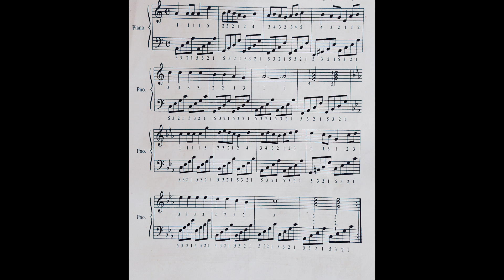Airtel Tune on Piano | Easy Tutorial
Airtel Tune is a Caller Ring Back Tone service that allows you to set a song, tone, music, funny messages or sounds as a Ring-Back Tone for your callers. You can set a Caller Tune for all your callers, while they wait for you to pick up the call.